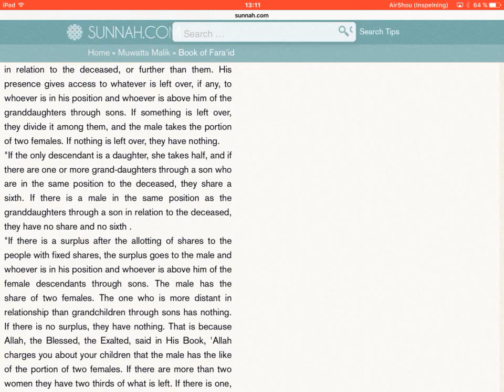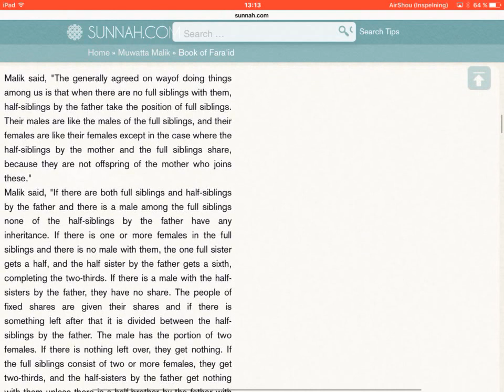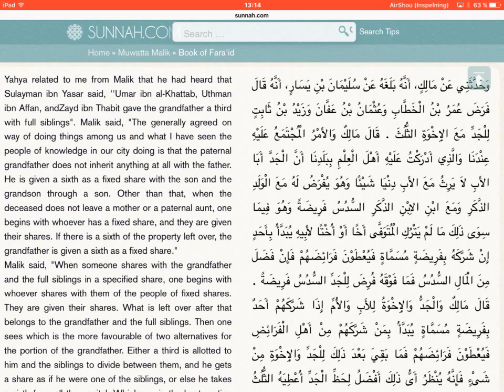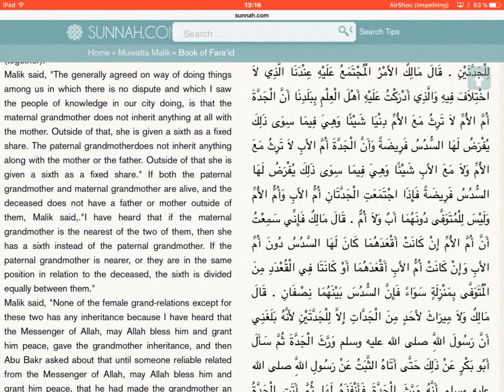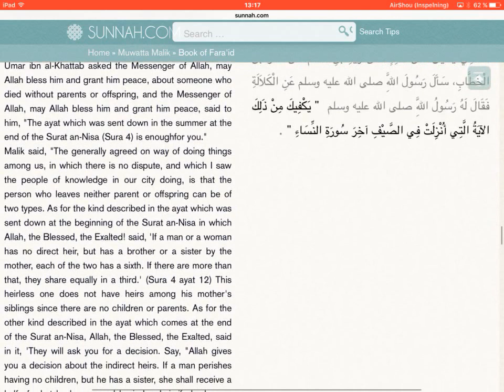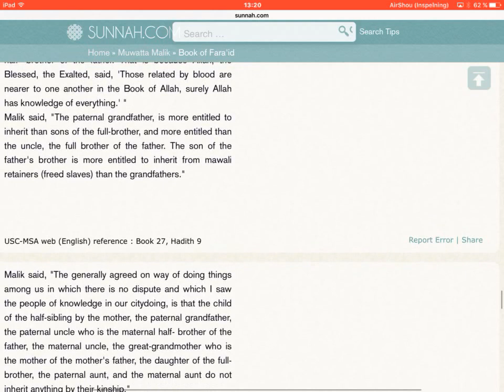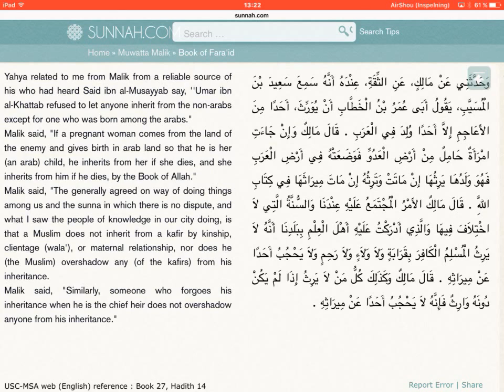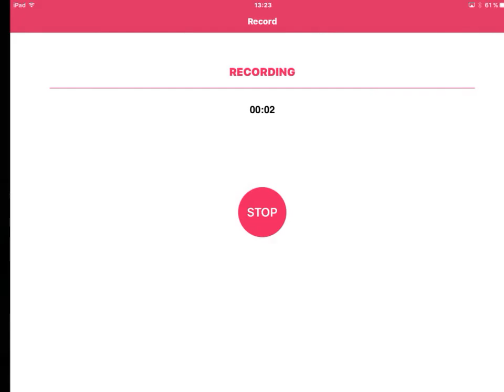Muwatta Malik (arabic, english) - part 27/61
'An Al Laythee.